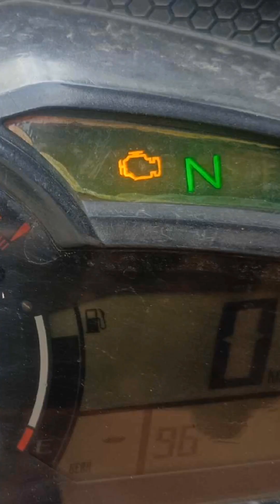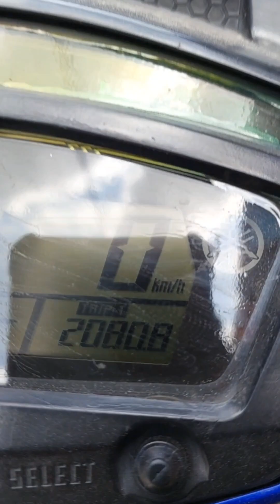Hindi lahat ng Error 96 sa Sniper 150 ay Battery panoorin mo ang troubleshooting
Dito ituturo ko isa-isa kung paano malalaman ang sira ng motorcycle error 96 , biglang tirik at hindi na talaga umaandar. Ano bibilihin na pyesa para umandar.

Kung gusto mo magpawiring ng personal sa akin paki PM nalang ako mga LodiPaps 🙏
Location po natin : Upper Bicutan Taguig City
Landmark : Near Arca South Taguig
Lahat po ng connection ng wiring ay nakahinang para pang matagalan , original at standard materials ang ginagamit natin mga LodiPaps 😊
Please support also my Facebook
✅Follow sige na please bilang tulong nyo nalang sa akin mga Lodi hehe😍
Kung hanap mo naman ay mga Wiring Diagram kung paano mag install ng mga Busina at Loud Horn etc. bisitahin mo lang ang aking Facebook Page , just click the link sa baba mga LodiPaps
RIDE SAFELY
GOD BLESS YOU ALL
MARAMING MARAMING SALAMAT
RIDE SAFELY